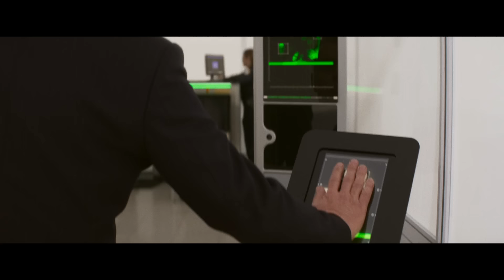Mission: Impossible – Dead Reckoning Part One | Official Trailer | Paramount Pictures Australia